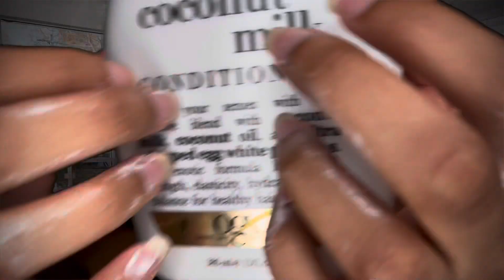ASMR Fast & Aggressive Haircut Role-play *EXTREMELY CHAOTIC*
Hey guys, in this video ASMR Fast & Aggressive Haircut Role-play *EXTREMELY Chaotic / ASMR Extremely Chaotic Haircut Role-play I will be cutting your hair with a lot of energy. This video will also include (Haircut ASMR) and Fast Haircut Role-play. Video breakdown I will start off the video by energetically greeting you. Once I greet you we immediately start detangling your hair followed by a quick cut. Then I show you to the washroom where I shampoo and condition your hair extremely fast. Towards the end I give you the look of your dreams however you tell me you will not be returning. I hope you guys enjoy this video if you do check out my Fast Haircut Playlist.

TIMESTAMPS
0:00 Intro
0:44 welcome/what can I do for you
2:05 detangling hair
3:29 applying oil to detangle hair
4:33 cutting ends
5:33 brushing hair
6:41 washing hair
7:45 shampoo
9:00 conditioning hair
10:45 heat protectant
12:15 blow dry
13:22 sectioning hair/combing hair
14:01 cutting hair
16:45 applying split and serum
17:43 Outro
19:13 Bloopers

Katie
Jane
JJ
Amelia
Kayla
Dylan
Jess
Zebes
Johnny
K’von
Plxin2x
Lily
Demario
Trips
Josiah
Victoria
HardestArtistASMR
Featherfoot Amari
T Chica
Chris
Jonathan
Gravity
Phoenixc
Connor
Willie
Heather